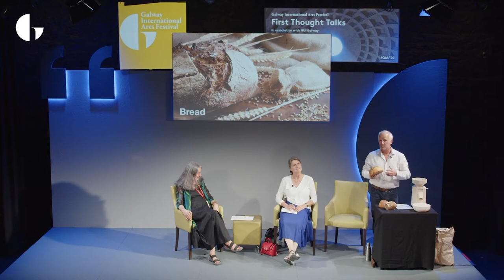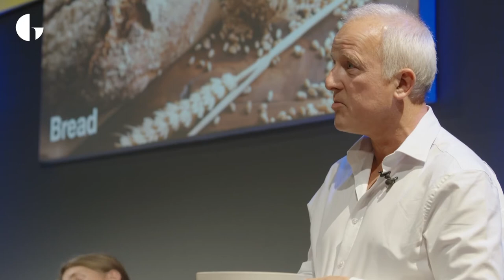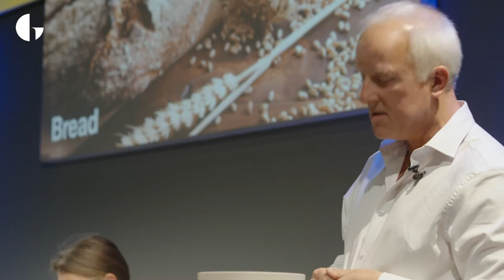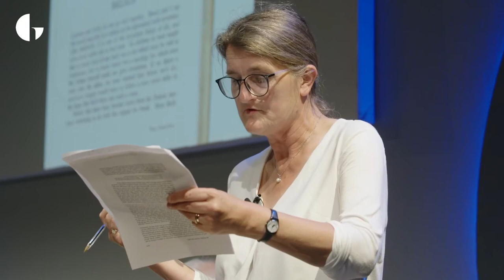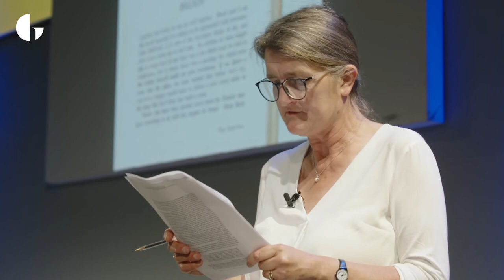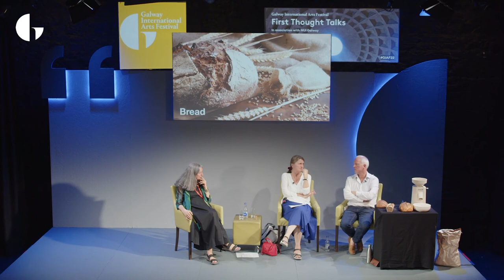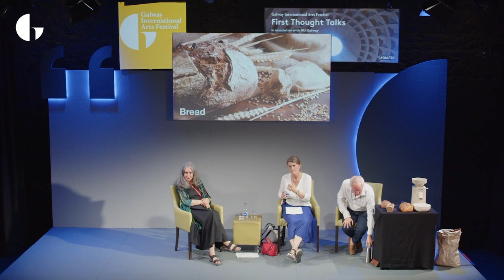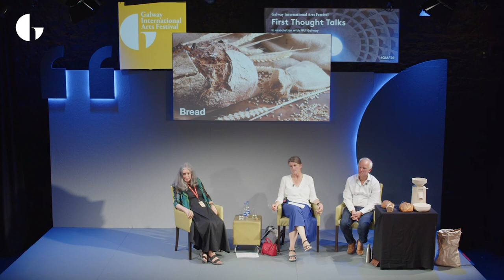The Importance of Bread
First Thought Talk at GIAF22: Bread

The last time we had compulsory tillage in Ireland was during World War 2. Now we may have it again, due to grain shortage caused by the war in Ukraine.

Dr. Caitriona Clear, social historian at NUI Galway, will tell us what the bread was like in the 1940s, and how cookery writers like Maura Laverty tried to circumvent the problems posed by poor grain. She will be in discussion with Gerry Godley, former Director of the Leeds Conservatoire, currently training as a master baker, and a mine of information on the long history of bread.

Catriona Crowe, Curator of First Thought Talks moderated the conversation.

Galway International Arts Festival's 2022 First Thought Talks were presented in association with Festival Education Partner NUI Galway.

About GIAF
Galway International Arts Festival is a major cultural organisation, which produces one of Europe’s leading international arts festivals; develops and produces new work that tours nationally and internationally; and presents a major discussion platform, First Thought Talks.

The 2023 Galway International Arts Festival takes place from 17-30 July 2023 and will feature the very best of the performing and visual arts from Ireland and around the world, with an international programme of theatre, dance, circus, exhibitions, spectacle, music, comedy, talks and discussions.

Don't want to miss a beat from Galway International Arts Festival?